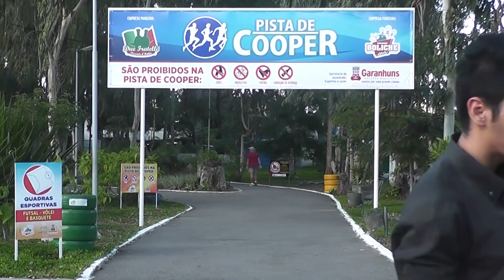Em Garanhuns, corrida de rua vira febre e especialista alerta sobre cuidados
Vários grupos foram formados para praticar a atividade física. Além de sair do sedentarismo, muita gente também perdeu peso. Conversamos com uma especialista que deu dicas sobre a conduta dos corredores de rua.